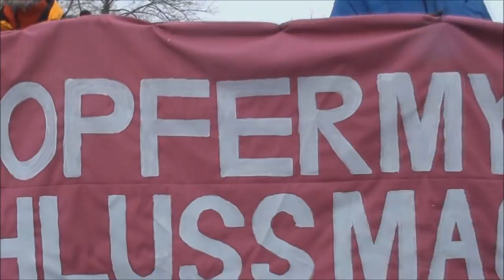Dresden, 13. Februar 2012. Der NPD - Naziaufmarsch wird für die Faschisten eine Schlappe!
Am 13. Februar 2012 mussten die Autonomen Nationalisten erneut feststellen, dass sie in Dresden nicht erwünscht sind.  Über 13.000 Bürger_innen stellten sich den 1.600 Faschisten in den Weg und konnten durch einen bunten und vielfältigen Widerstand den sogenannten "Trauermarsch" verhindern.. Weitere Informationen